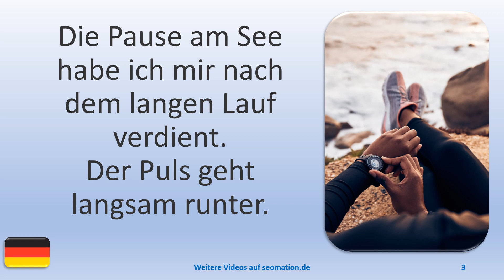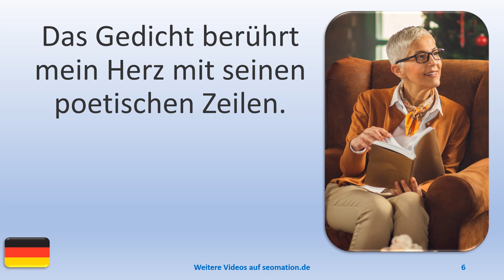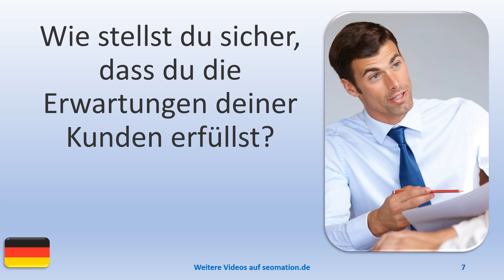▶️12366▶️Ich lerne Deutsch mit Texten und Bildern in unterschiedlichen Situationen. Lies Info unten!